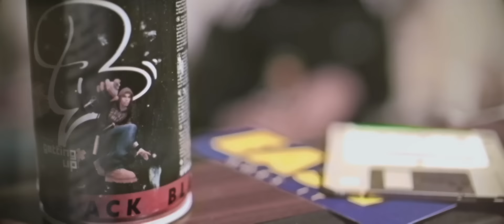Ufo361 - "SCOTTIE PIPPEN" (prod. von Broke Boys) [Official HD Video]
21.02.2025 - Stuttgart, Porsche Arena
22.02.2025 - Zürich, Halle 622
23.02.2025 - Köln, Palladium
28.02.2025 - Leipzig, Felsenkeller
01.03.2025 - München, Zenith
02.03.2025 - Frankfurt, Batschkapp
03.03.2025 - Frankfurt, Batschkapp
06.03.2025 - Hamburg, Grosse Freiheit 36
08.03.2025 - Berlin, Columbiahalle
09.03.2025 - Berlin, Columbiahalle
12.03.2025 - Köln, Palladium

Ufo361 „ICHBINEINBERLINER“ JETZT ERHÄLTLICH!!!

NEUES MUSIKVIDEO VON UFO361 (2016)
Ufo361 - Scottie Pippen (prod. von Broke Boys)

Interpret: Ufo361
Titel: Scottie Pippen
Produziert von Broke Boys
Aufgenommen in den Planet Earth Studios
Mix & Master: AlexAnder
Video: Eine THIS IS BLANCO Produktion
Kamera & Schnitt Christoph Szulecki
VFX: Elias Asisi